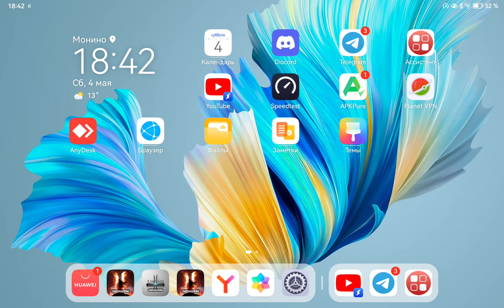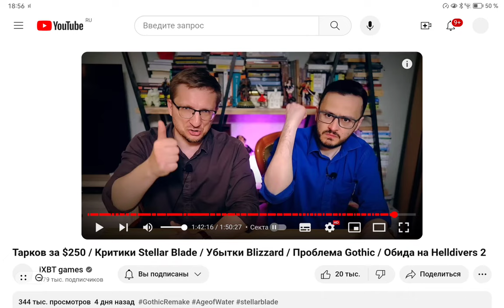Как редакторы iXBT.games вводят в заблуждение свою аудиторию